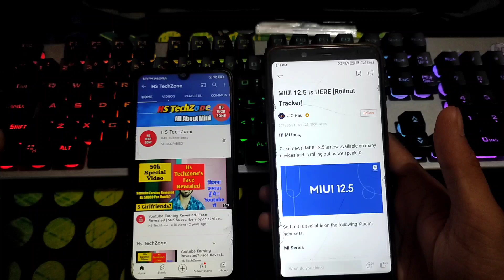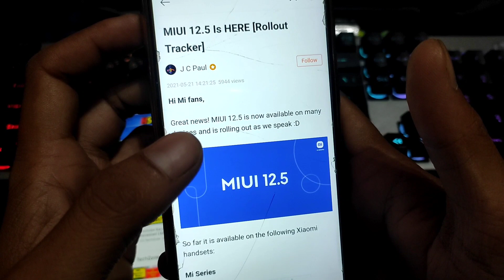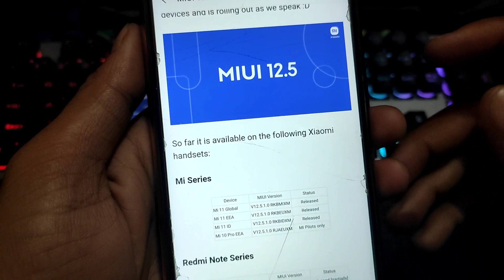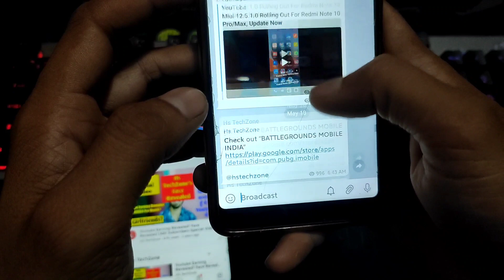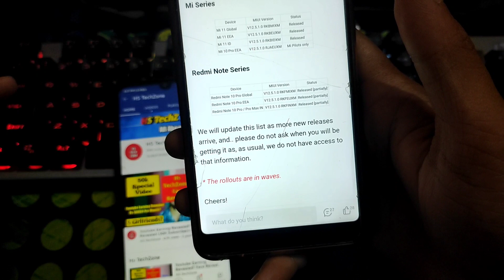🇮🇳Miui 12.5 Update | Miui 12.5 Official Update Tracker | MIUI 12.5 Stable Update India Tracker, Miui